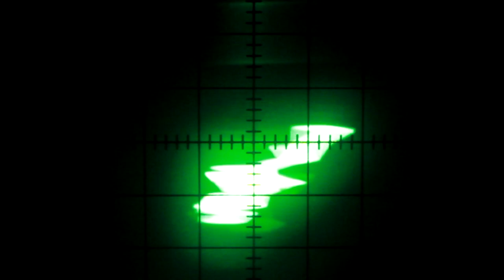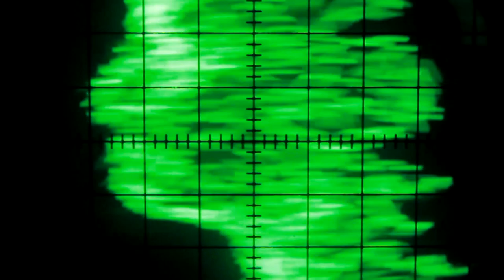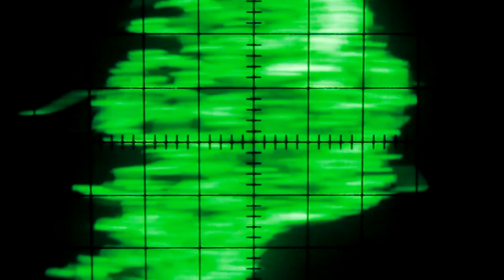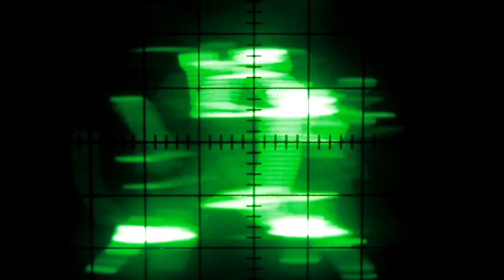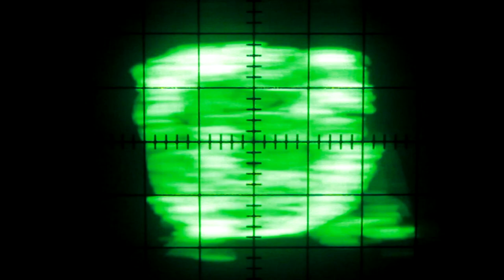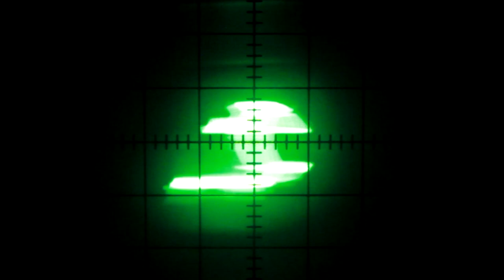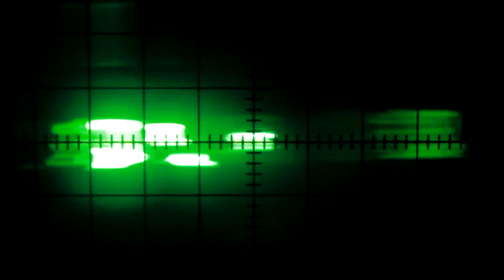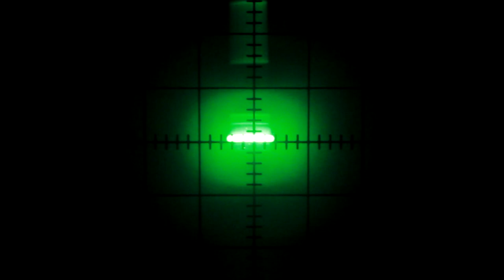SONISCOPE (Oscilloscope Music)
Iterative Oscilloscope Music performance. I used a Kinect to 3D scan objects such as a skull and a mannequin head then sonified the data into sound with OsciStudio. I used this in combination with a Kaoss Pad and guitar pedals to make drone/techno/drum and bass.
Recording from my Noizemaschin​!​! London #23 set.